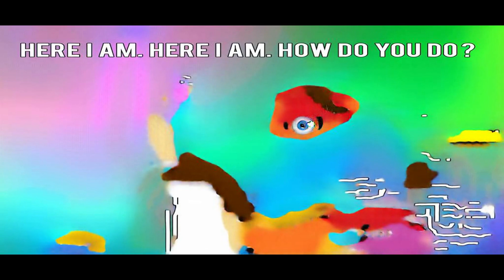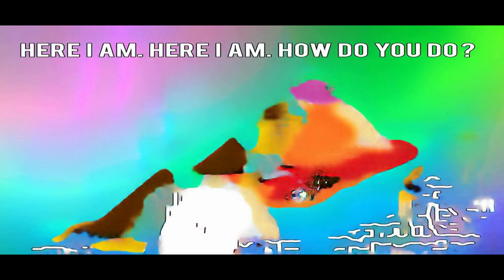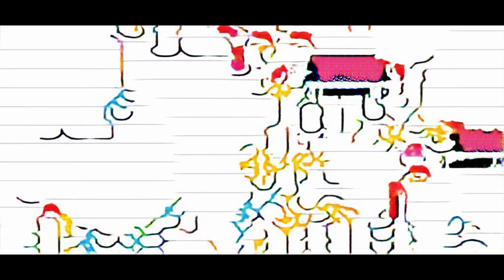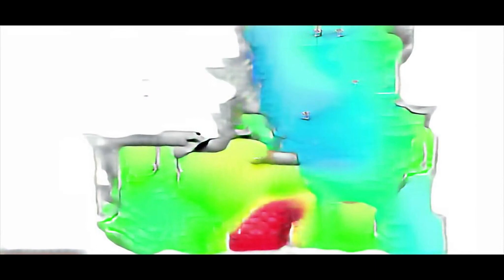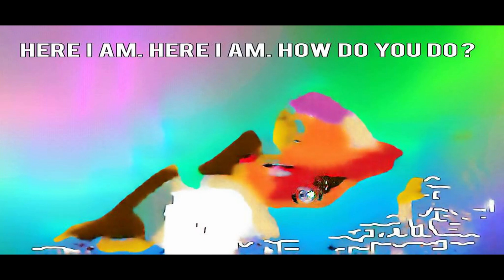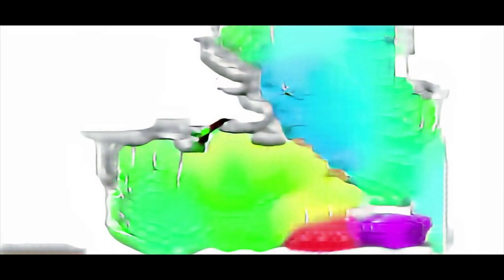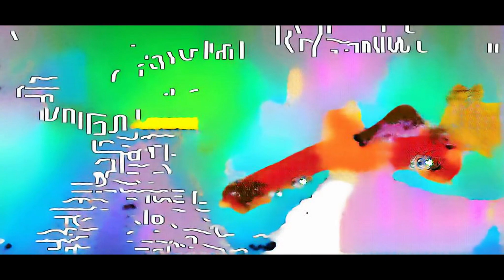Bingo Song | Learn Colors with Bunny Mold and Balls Nursery Rhymes f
BAlakrishna Cbeebies (Video mystery wheen of slime French song for children roblox escape grandmas house status ucun musiqi Musik aus der Serie dibujos infantiles slime with cups Stagione preity zinta Bad Piggies Guns Frost kamek Bellamkonda Sreenivas angry birds facebook geetha govindam jukebox musicas pra bebe juguetes sorpresas Geethaarts movies My Jesteśmy Krasnoludki looloo eye of the tiger fruits names in spanish Bath Time orange color wooden plank puzzle So Sure Rodolfo el reno mind roblox highschool junior This Is The House That Jack Built (Art Subject) slime tutorial too much Jack-o'-lantern song switch Mario chocolate egg if you’re happy علم الأرقام العربية للأطفال Geetha Govindam Telugu Movie Mario's Ghost House Calamity ChuChuTV Hill pataampoochi Climbing Steep latest top 10 Do-Re-Micii breath of the wild hyddanceadda スーパーシンプル日本語